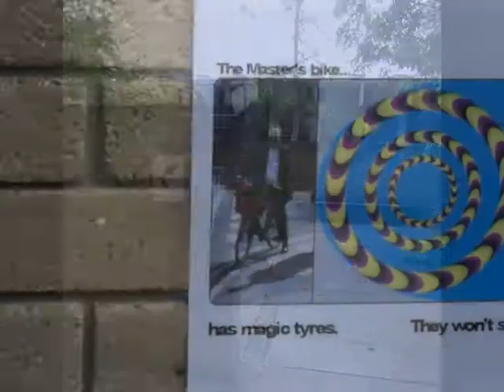Treasure Hunt in Catz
The Treasure Hunt took place on Family Day in the College gardens. It was designed by Chris Maslanka, who is the Enigmatist of St Catherine's College, Oxford. The Treasure Hunt had two levels: one for children and one for adults. It had a Lewis Carroll theme and was based on perceptual illusions.